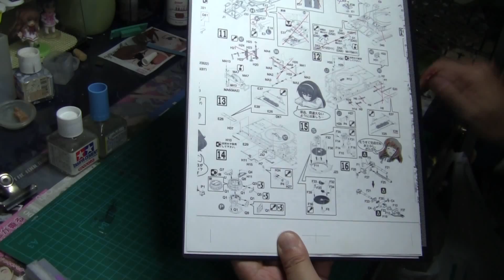【戦車プラモ作ろう】ガールズ＆パンツァーⅣ号D型製作編 27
初心者向けプラモ講座【戦車プラモ作ろう】は、今人気のガールズ＆パンツァーに登場するⅣ号Ｄ型戦車をテーマにお送りいたします。
説明書の製作手順に従って、どのランナー・どのパーツを使うのかなどを丁寧に解説実況しながら製作を行っています、特に戦車プラモデルを全く製作したことがない方・あんこうＤ型を買ったは良いが途方に暮れてる方向け動画となっています。
１話１０分前後の動画にしていますので、一日の内に複数話公開することもあります、そして長い連載シリーズになるかと思いますのでよろしくお願いいたします